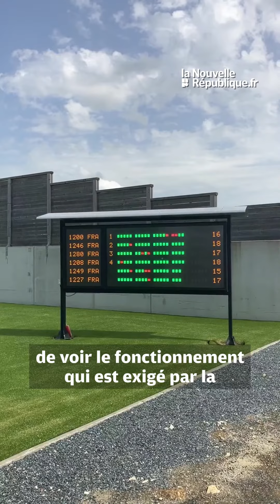VIDÉO. À Châteauroux, le Centre national de tir sportif se prépare à accueillir les JO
Le Centre national de tir sportif de Châteauroux, qui accueillera les épreuves de tir, du 27 juillet au 4 août 2024, organise cette semaine un tournoi national pour tester ses installations et son organisation. La Fédération française de tir donnera les clés du CNTS à Paris 2024 le 1er juin. Une autre course contre la montre débutera avec une nouvelle vague de chantiers d’ampleur, notamment pour répondre au défi technique de la diffusion planétaire.